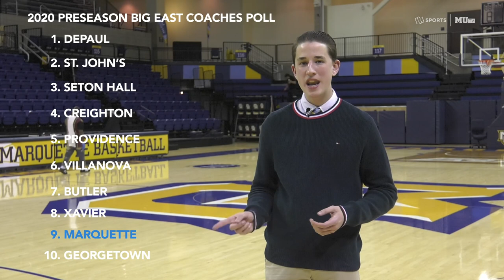Marquette women's basketball takes down DePaul on Senior Day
The Marquette women's basketball team defeats the No. 16 ranked DePaul Blue Demons 90-83 on Senior Day in the Al McGuire Center.

About MUTV Sports:
MUTV Sports produces game recaps and feature packages, plus various video for social media, on a daily basis for MUTV and the Marquette Wire. MUTV Sports is the television branch of Marquette Wire Sports.